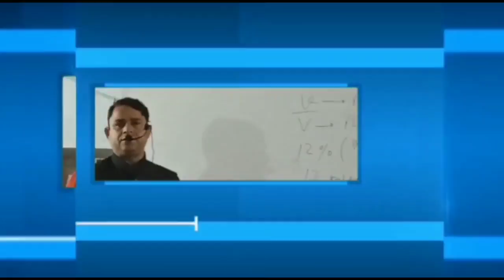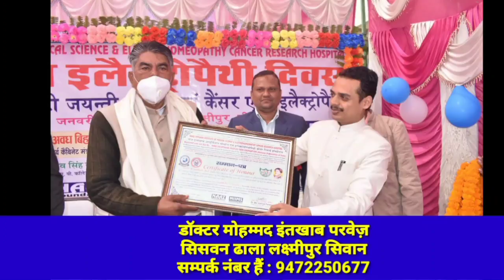3 दिन से लापता वृद्ध का शव बरामद, देखें खबर....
सीवान में तीन दिनों से लापता एक वृद्ध व्यक्ति का शव बरामद हुआ है।वृद्ध का शव गुठनी थाना क्षेत्र के भरौली नहर से बरामद किया गया हैं।बताया जाता है की वृद्ध संतोष यादव राजमिस्त्री का काम करता था। वृद्ध संतोष यादव किसी जगह काम पर गया था, जब वो देर रात तक घर नहीं लौटा तो परिजनों ने काफी खोजबीन की लेकिन पता नहीं चला। वहीं आज वृद्ध का शव लोगों ने नहर में देखा जिसके बाद परिजनों को सूचना दी गई और शव को बाहर निकाला गया।शव देखते ही परिजनों में मातम छा गया। फिलहाल पुलिस शव को कब्जे में लेकर घटना की जांच में जुट गई है।